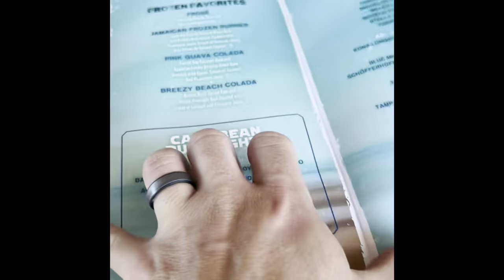Quick review of Banana Cabana at Caribbean Beach Resort